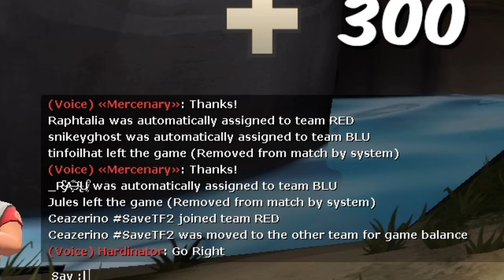TF2 | Challenge | Fake Friendly (Toxic)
In this toxic challenge video I once again break a taboo, this time I try to fake being friendly.
First appearing as a harmless Pootis and once they bought it, I  immedeately betray their trust by riddling them with holes.
To push them over the edge, I chose the ugliest cosmetics.
Those players I have encountered will probably stop accepting a Hoovy or Pootis from now on.
The challenge counts as passed when some people tilt over it.

Will I succeed in this challenge?